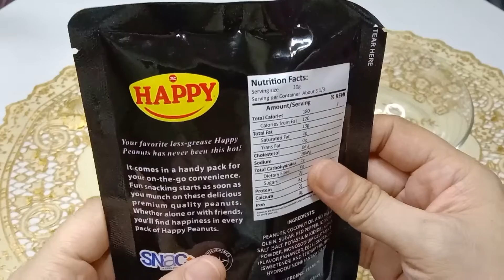HAPPY CLASSIC PEANUTS SWEET CHILI FLAVOR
HAPPY CLASSIC PEANUTS SWEET CHILI FLAVOR REVIEW